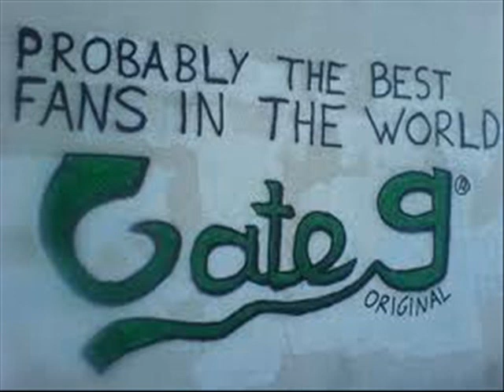Χρόνια Πολλά Θύρα 9 | Xronia Polla Gate 9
ta 20xronia ts gate 9